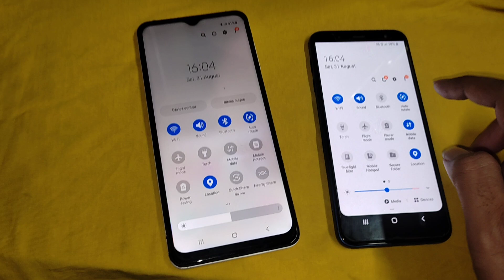2 android mobile phone reboot speed test / guess who win the reboot speed test Samsung A12 vs j6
2 android mobile phone reboot speed test / guess who win the reboot speed test Samsung A12 vs j6